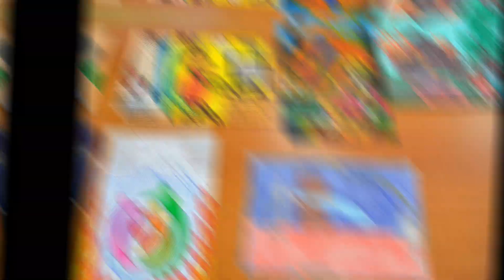Alkotói pályázat 2024 - díjátadó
Izgatott gyerekekkel telt meg a Katasztrófavédelem Központi Múzeumának előadóterme, a főváros tizedik kerületi tűzoltó-parancsnokságán működő intézményben pénteken hirdették ki a 2024-es alkotói pályázat eredményeit.